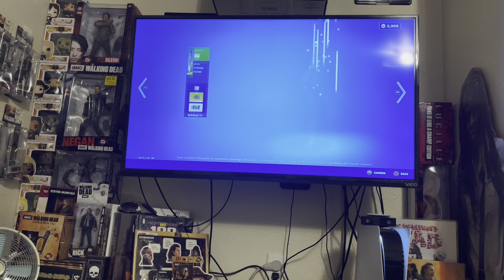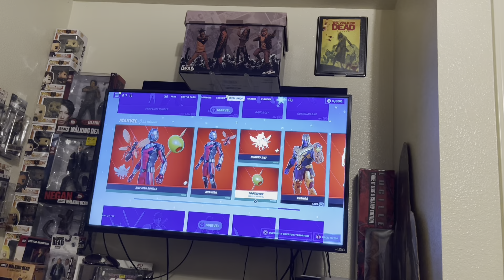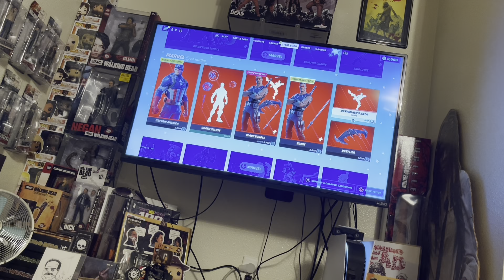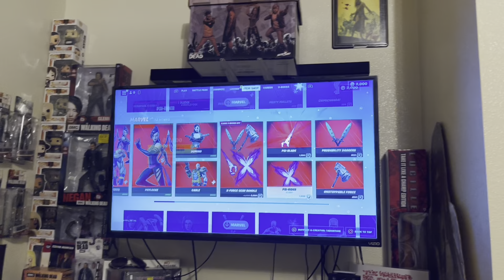Item SHOP Review|Wife|Fortnite 12/27/21 *Marvel Shop*